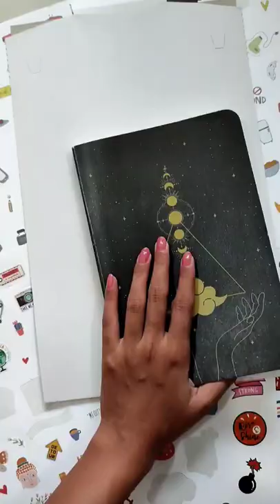journaling day 2 🍀 scrapbooking journal with cute self-love theme